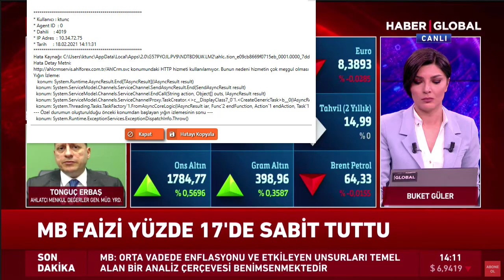MB Faizi Sabit Tuttu! - Tonguç Erbaş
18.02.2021 - Haber Global - TCMB PPK Yayını - Tonguç Erbaş